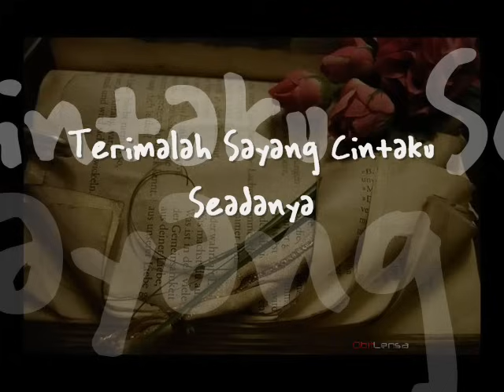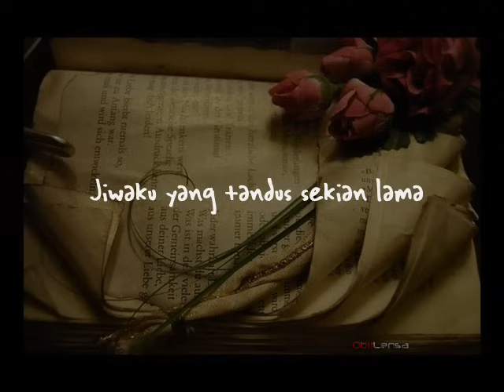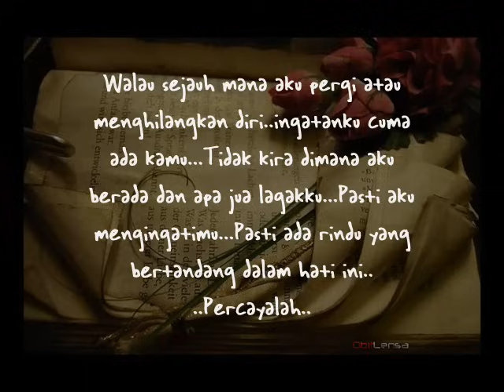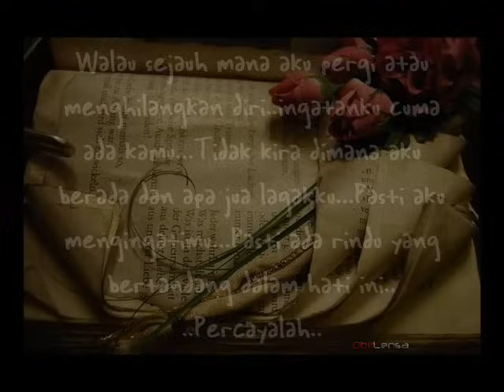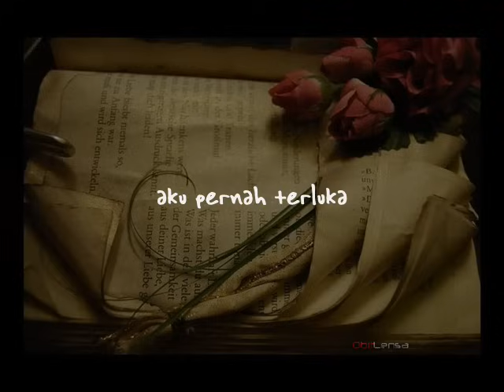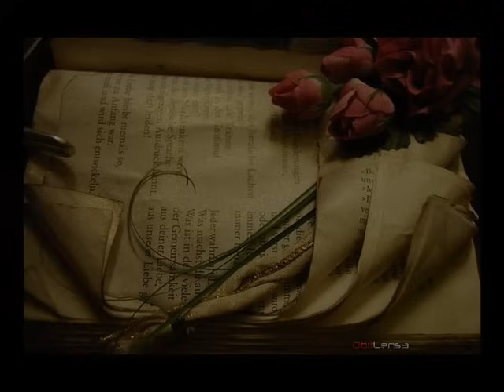Arrow~Terimalah Sayang Cintaku Seadanya with lyrics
Bukan pura-pura cinta kepadamu
Setulus perasaan yang datang
Dari dalam jiwa

( 2 )
Hanya engkau saja beraja dihati
Mengisi kekosongan kekeringan
Jiwaku yang tandus sekian lama

( 3 )
Pergilah saat duka lara
Lupakan masa derita
Hadirmu merubah segala
Dunia bagaikan syurga

( 4 )
Luka dihatiku engkaulah pengubatnya
Cintamu yang syahdu satu dalam berjuta

( 5 )
Terimalah sayang cintaku seadanya
Jangan dikesalkan aku pernah terluka
Hanya pada tuhan kuserahkan segalanya
Tiap perancangan suka duka manusia
DitentukanNya